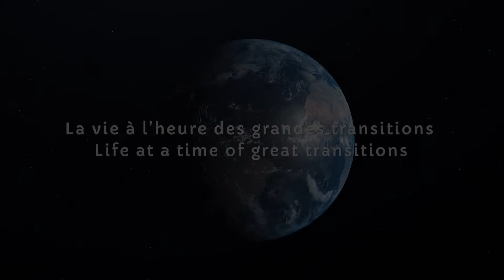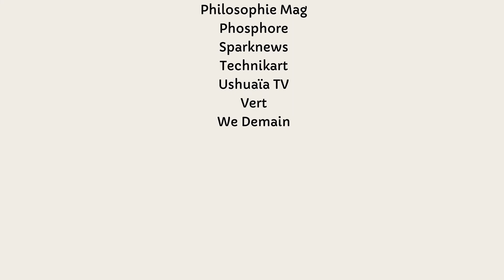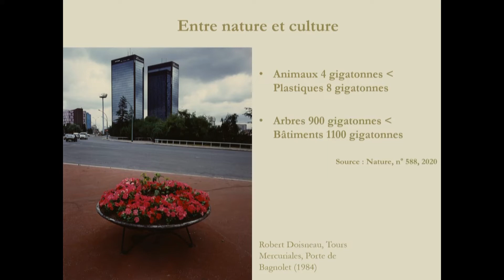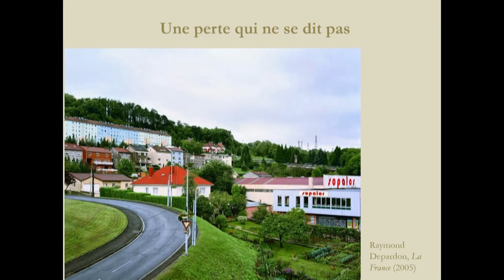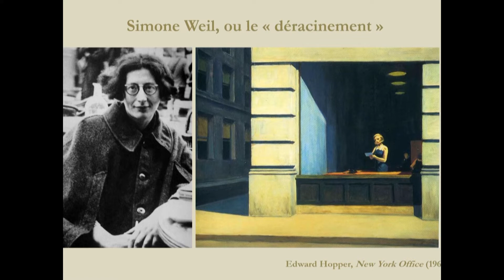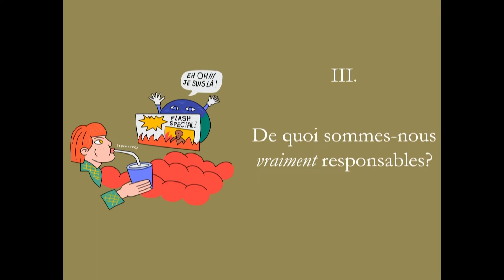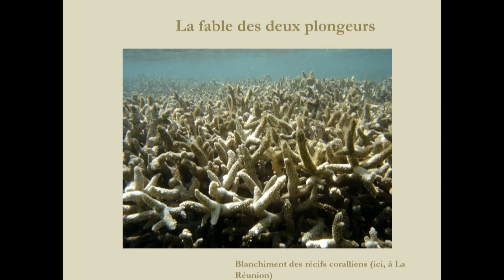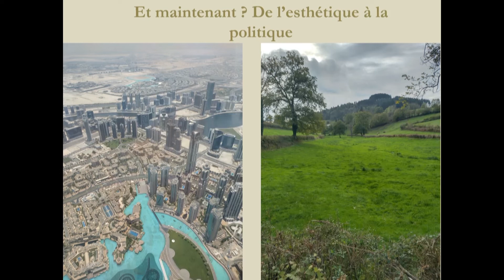UT 2022 - 47 - Comment être écologique plus qu’écologiste ?